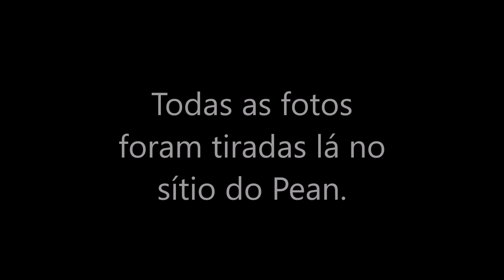ROSA DO DESERTO - FLORES DE ENCHER OS OLHOS!!!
Nesse vídeo venho mostrar algumas flores lindas em fotos que tirei no sítio do Pean.  Logo mais estaremos fazendo o lançamento do site aqui no canal com direito a sorteios e brindes!!!
FIQUEM LIGADOS!!
ATIVEM O SINO DAS NOTIFICAÇÕES!!!

Hoje tivemos a participação do Juízo (nosso mascote) e do Luiz Miguel, meu filhão que tanto amo.

Grande abraço no coração!!!